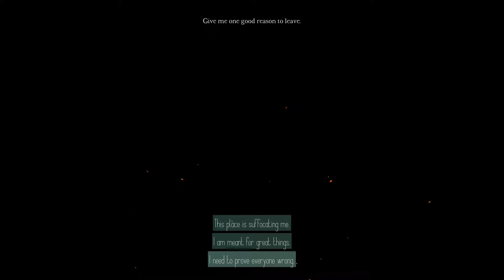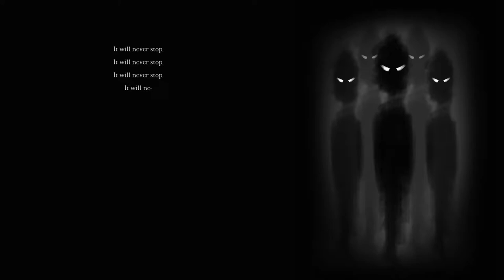Reign of King Jante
A surreal, semi open-world RPG with 100% original assets.
The Reign of King Jante tells the story of a young hero who is rejected by society.

King Jante has spiralled his people into deep despair.

You - a young hero full of ambition and will to do good - find yourself trapped in this dark land, where no one welcomes you, and everyone would rather see you suffer.

Your only way out is to build your strength and to face Jante himself.